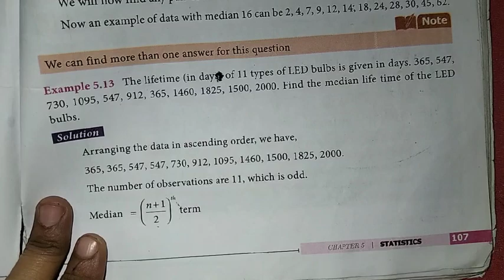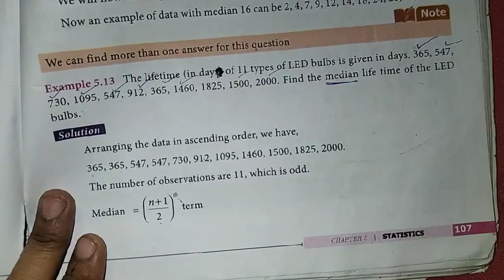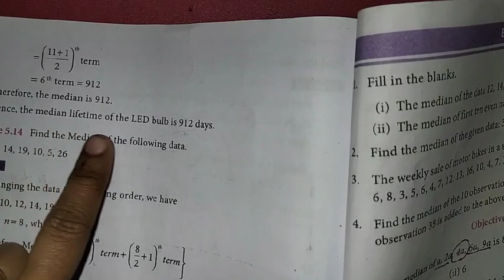7th Maths T-3 Ch-5 Statistics Example-5.13 | Samacheer One plus One channel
This video contains for 7th standard Maths, Term-3 Chapter-5 Statistics, Example-5.13 complete solution.

My Another Channel 👇
Sangeetha Media